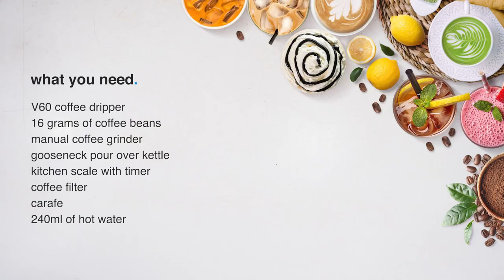How to Manual Brew Coffee using a V60 - The Drip-Filter Method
How to Brew Hario V60 | V60 Drip Brew | Pour Over - How to Make Coffee with Hario V60 | Hario V60 Pour Over Brewing Guide

[ featuring: ]
• Top Creamery Coffee Beans

• V60 coffee dripper
• 16 grams of coffee beans
• manual coffee grinder
• gooseneck pour over kettle
• kitchen scale with timer
• coffee filter
• carafe
• 240ml of hot water

[ the preparation: ]
• weigh the coffee beans
• grind the beans until coarse like rock salt in texture
• place coffee filter in the V60 dripper
• pour hot water to rinse the filter
• place the grounded coffee in the cone
• use 93°C hot water
• pour the first 60 of ml hot water
• after 30 seconds, pour the 2nd 60ml of hot water
• after 45 seconds, pour the 3rd 60ml of hot water
• after 1 minute, pour the 4th 60ml of hot water
• once all 240ml of water is poured, let it drip until finished
• the brew should be finished by two (2) to three (3) minutes

trusted name in premixes, powders and syrups for:
coffee • milk tea • fruit tea • smoothies • yogurt drink • soft-serve ice cream • gelato • dessert • bakery • pastry • culinary